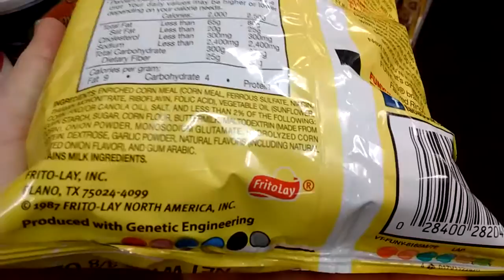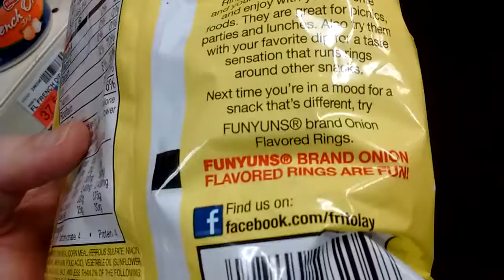Snack, Onion flavored rings "Funyuns"